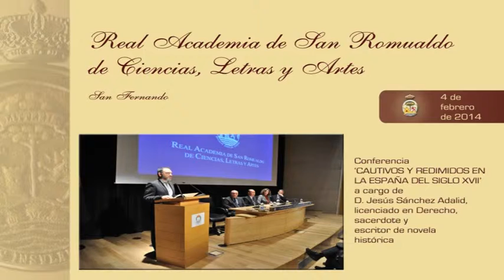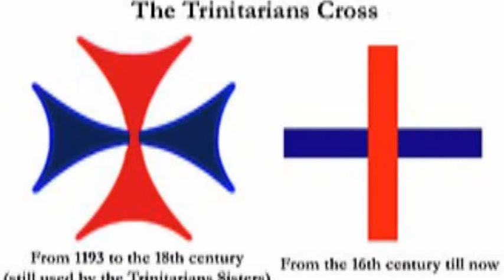Conferencia 'Cautivos y redimidos en la España del siglo XVII'